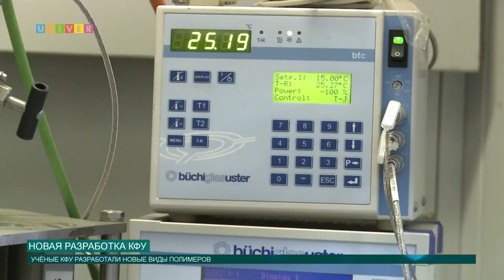НОВАЯ РАЗРАБОТКА КФУ